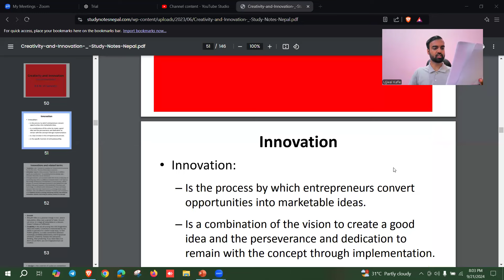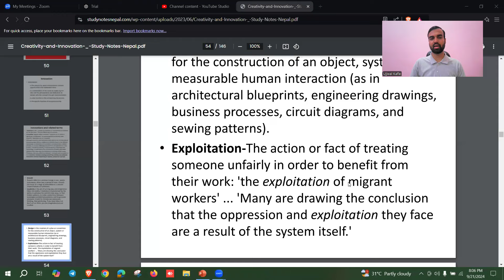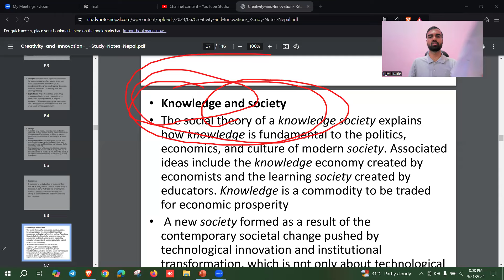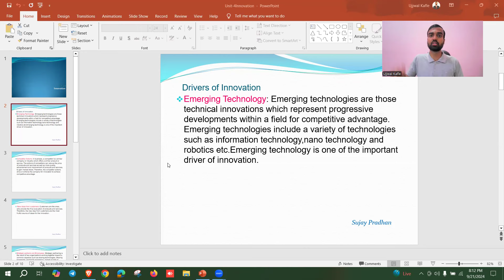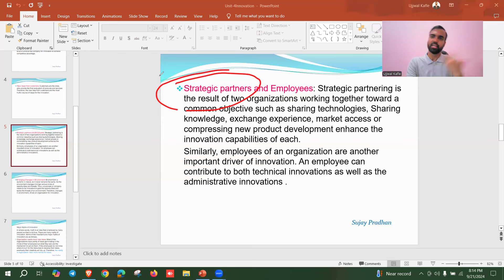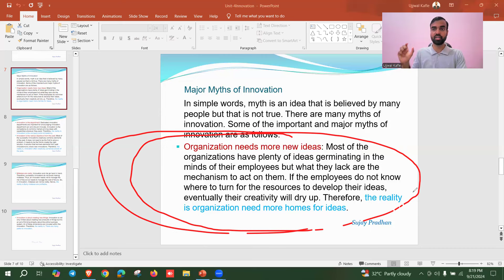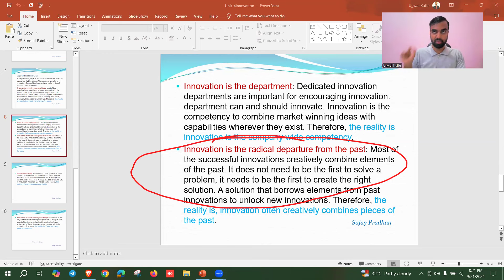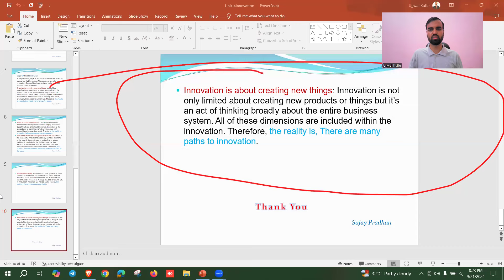Creativity & Innovation | Best Explanation by Ujjwal Sir | Nepali Tricks Ujjwal